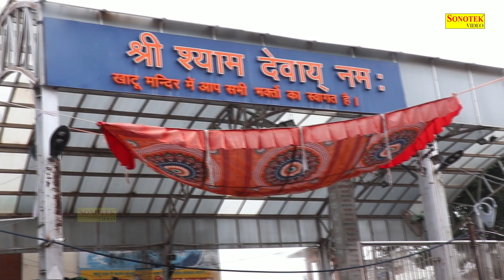बाबा श्याम जी का जयकारा | तू है सबका पालन हारा | Tu Hai Sabka Palan Hara | Khatu Shyam Bhajan 2022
Title :- बाबा श्याम जी का जयकारा | तू है सबका पालन हारा

श्याम_बाबा_के_भजन
सुपरहिट_भजन_2022
नॉनस्टॉप_खाटू_श्याम_भजन
shyam bhajan,2022
khatu bhajan,2022
khatu shyam,2022
khatushyam ji,2022